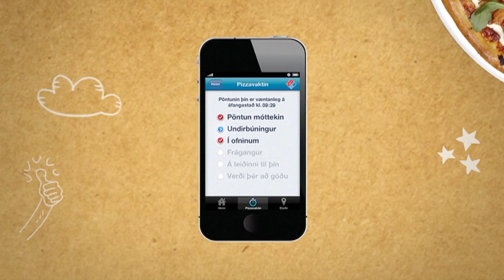Minnibolta stjörnur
Leikbrot.is